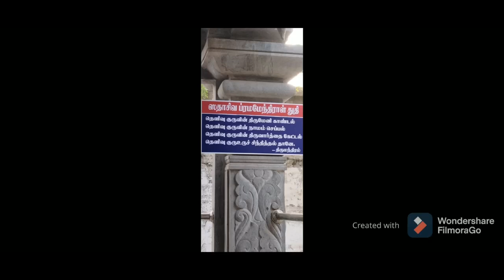அருள்மிகு ஆனந்தவல்லி சோமநாத்சுவாமி திருக்கோயில் மானாமதுரை.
velsubayogam velmurugan
 ஆன்மீகம் ஜோதிடம் புதிய சிந்தனை கடி ஜோக்ஸ் கோவில் மலை கோவில் சித்தர்களின் வரலாறு திருமண பொருத்தம் குருபெயற்சி பலன்கள் ஓவ்வொரு பாவத்திலும் சூரியன் சந்திரன் ராகு கேது சுக்கிரன் புதன் நின்ற பலன் 27 பெண் நட்சத்திரத்திற்கு பொருத்தமான வரன் 12 ராசிஆண்க்கு பொருத்தமான வரன்
பொழுது போக்கு நிகழ்ச்சி அனைத்து பதிவினை கண்டு வாழ்த்துக்கள் நன்றி வணக்கம் உறவுகளே.